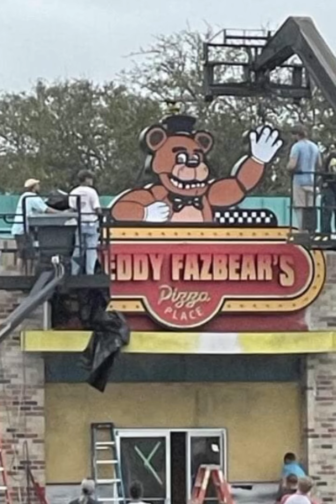1999 freddy fazbear pizza commercial 🍕